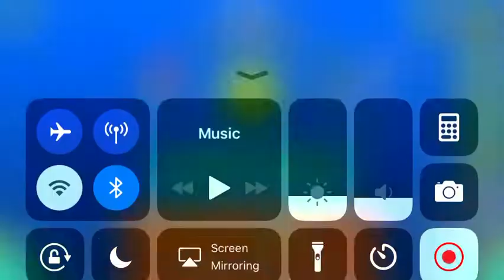[Mobile] Ride - by EndLevel (Medium Demon)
Lol this was kind of a pain in the ass, I just died in the wave part way too many times lol